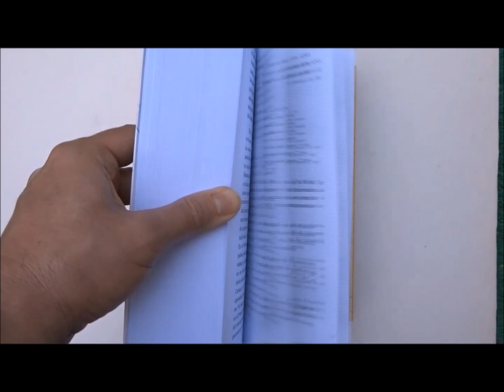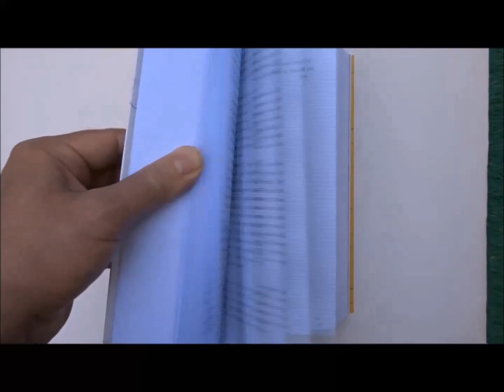10 COSAS QUE ENFADAN A PUZZLEROS dichas por NO PUZZLEROS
Seguramente algún conocido de pasillo tuyo, para hacerse el gracioso, te ha dicho alguna vez un chistecito sobre tu afición a los puzzles. No ha descubierto la pólvora tu contacto. Todo está ya inventado, y te resumo las tonterías más habituales que esgrimen los no puzzleros para hacer gracias de nuestra afición. En tu mano está pasar de él o contestarle con una buena andanada.